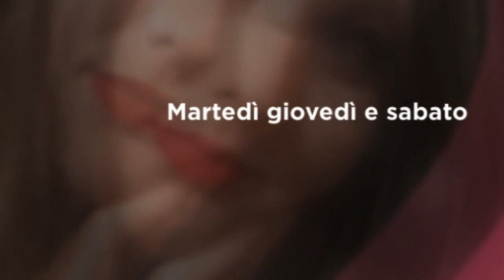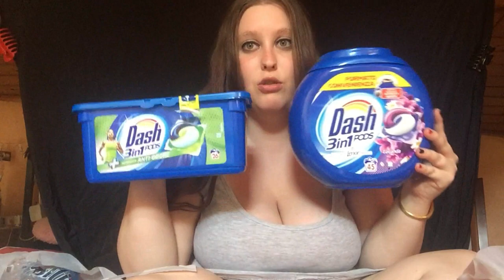PRODOTTI FINITI 2 PARTE 1😘